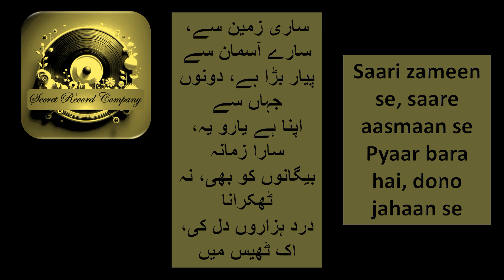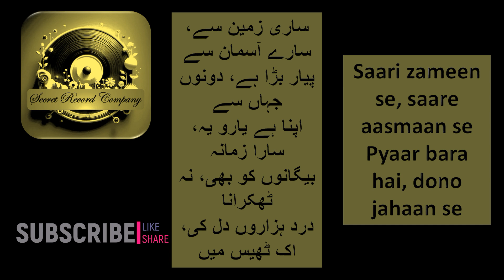SARI ZAMEEN SE SARAY AASMAN SE PYAR BARA HAI DONO JAHAN SE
Presenting SARI ZAMEEN SE SARAY AASMAN SE PYAR BARA HAI DONO JAHAN SE a heartfelt song that explores the journey of a traveler in a foreign land. This song beautifully captures the essence of love, belonging, and the connections we make during our travels. With its melodic verses and touching message, it speaks to everyone who has ever felt like a wanderer.

Experience the soulful rendition and let the music take you on a journey through emotions and memories.